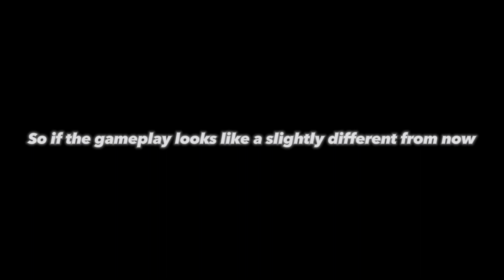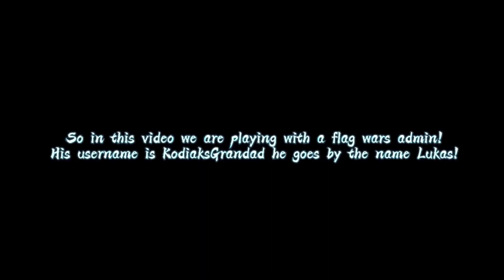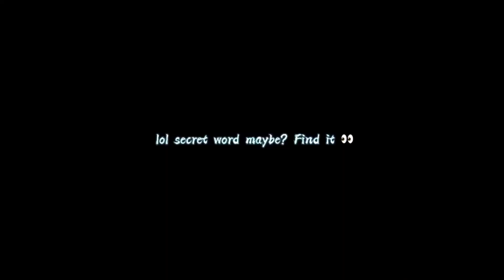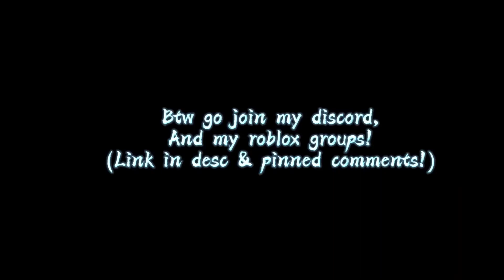Playing Flag Wars with an ADMIN (Roblox)